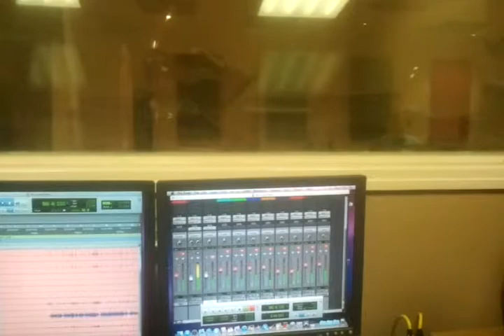Will Owens - Crank That Remix @ Faktory Studios